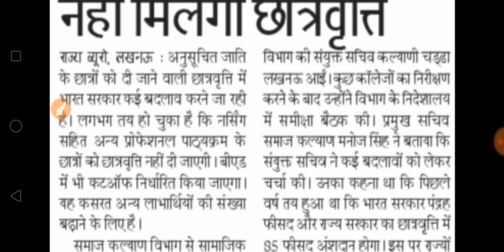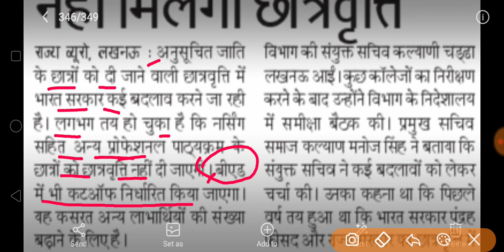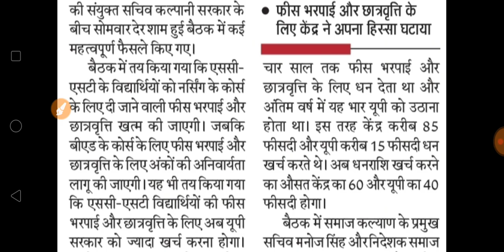हजारों छात्रों को नहीं मिलेगी छात्रवृत्ति B.ED SCHOLARSHIP 2019 || IS ANSARI